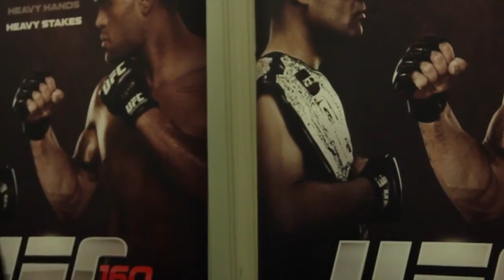UFC 160 Pre fight interview w Daniel Cormier